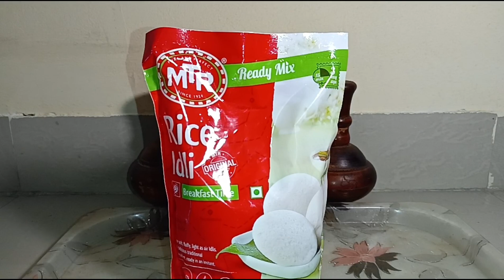Special Colour of Idli😋 II Never seen😱 II Detailed video II By Crazy cooking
आपके हर बार समर्थन के लिए धन्यवाद .